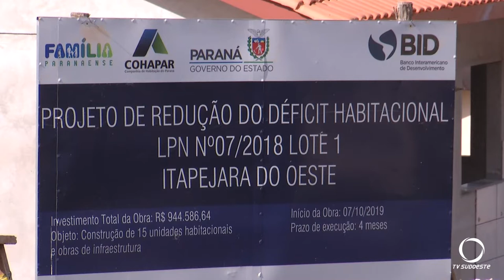Programas habitacionais no município de Itapejera D´Oeste vão atender mais de 100 famílias